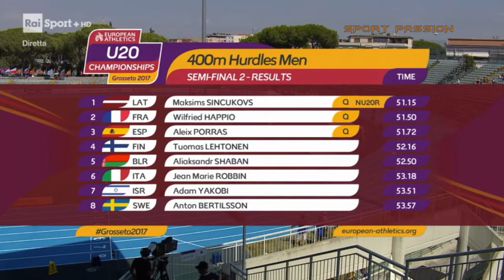RUNNING: 400 M HURDLES MEN SEMI FINAL - 2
U20 GROSSETO 2017